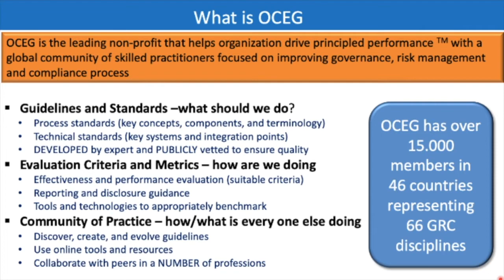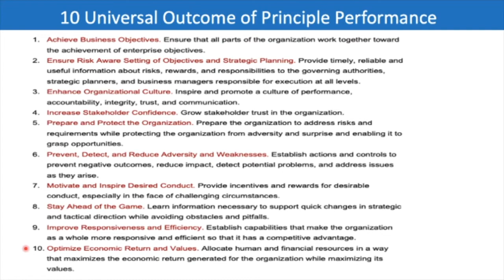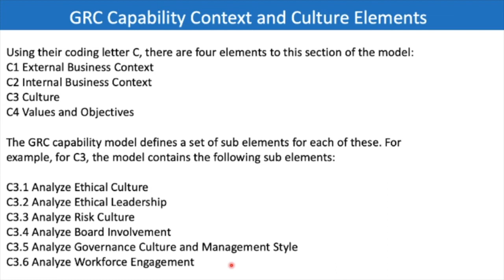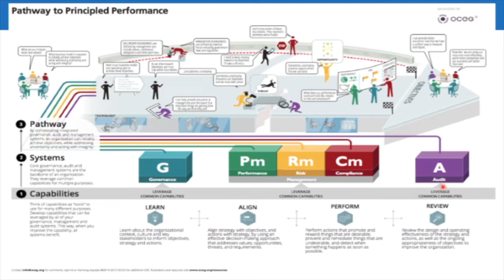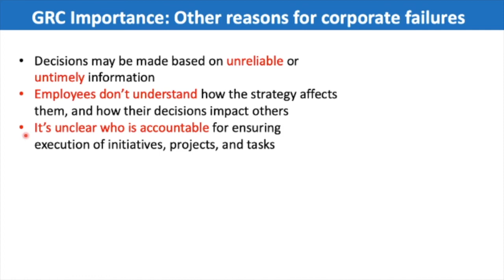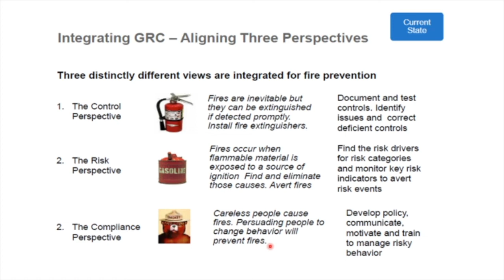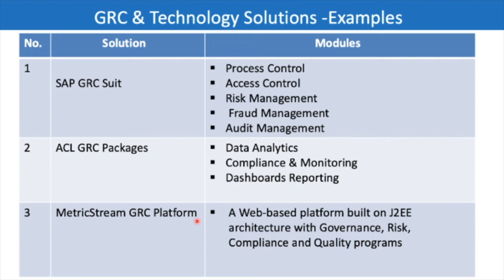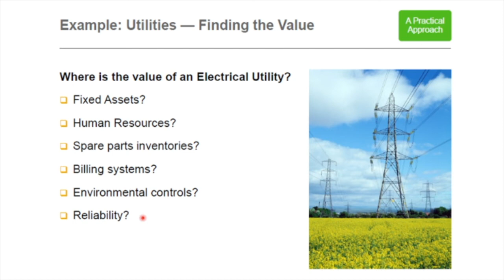[2022] Patut ditonton oleh Para calon CEO/CIO dari UNIKOM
[2022] Kuliah GRC ke-7 Pengenalan organisasi pengusung GRC yaitu OCEG
Dosen: Dr. Yeffry Handoko Putra, M.T
Tanggal : 14 Mei 2022